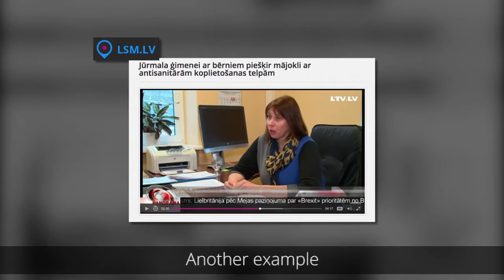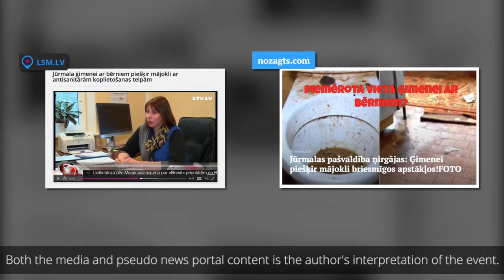Tīri Fakti Ep. 1: Pasaule nav liesmās (ENG subtitles)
Izlasi pirms dalies!

Teksts: Rūdolfs Krieviņš, Justīne Savitska, Roberts Silavs
Video: Miks Jeluškins, Roberts Silavs
Skaņa: Rūdolfs Budze

Mūzika: Chris Zabriskie - What True Self? Feels Bogus, Let's Watch Jason X

Latvijas Radio mediju pratības projekts
Sadarbībā ar Britu padomi Latvijā